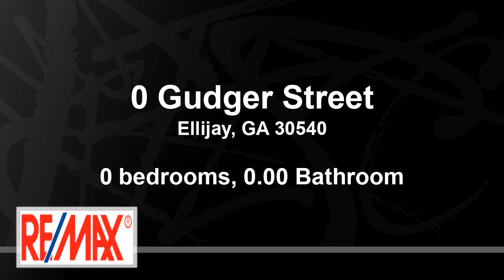Commercial for sale - 0 Gudger Street, Ellijay, GA 30540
Vacant 6.2 Acre COMMERCIAL site located in both Ellijay & East Ellijay. Great visibility from high traffic area! This site offers big views of Ellijay and long range mountain views. Site has been graded & ready to develop. Water & Sewer Available. Located between Ellijay Animal Hospital and East Ellijay Apartments. Property is on both sides of Gudger Street, 4.41 acre tract on left & 1.79 acre tract on right. So much potential for this property!

Bedrooms: 0
Bathrooms: 0.00
Square Feet: 0
Price: $300,000